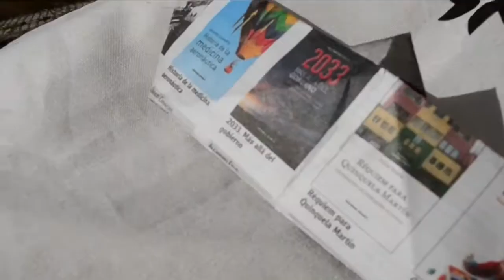LA GRAN FAMILIA - DOROSH (POR CUQUI)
Cuqui es escritora, artista visual y tarotista. En La Gran Familia participa con tres obras. En este canal de arte está "Dorosh", un registro de pequeñas performances, en el que el uso de cámara y montaje, como en cine o videoarte, genera una nueva pieza.

DOROSH - Video performance - Artista: Cuqui - Equipo de trabajo: Franco Carrizo, J. Enrique Hernández, Guadalupe Medina, Victoria Zappegno, Zoe Baillet y Rocío Larrecharte.